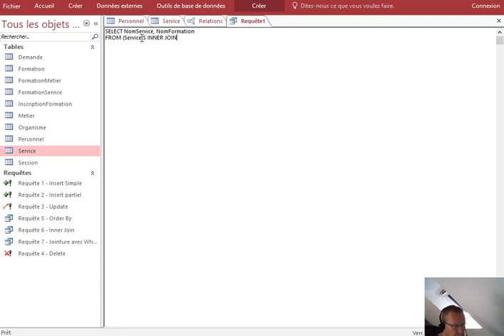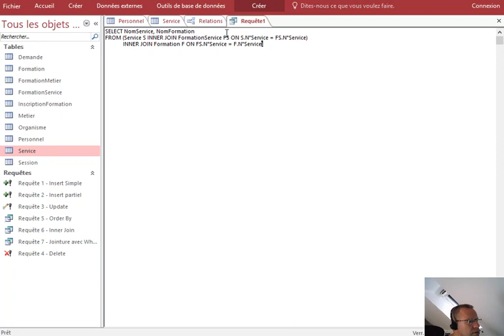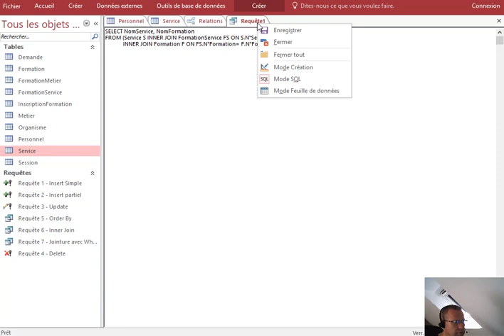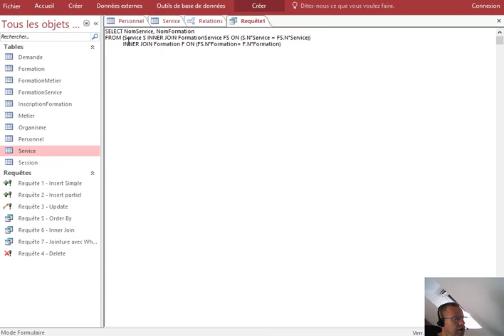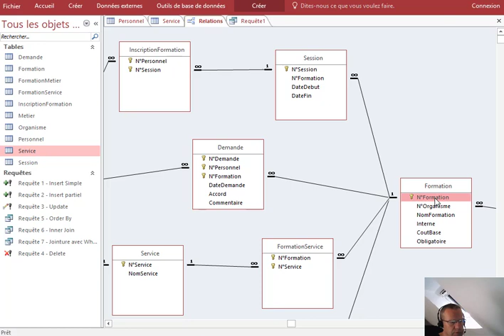11 - SQL JOINTURE avec 3 tables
Cette video vous montre comment travailler avec 3 tables avec le INNER JOIN et avec le WHERE